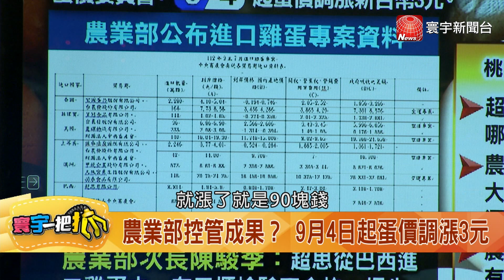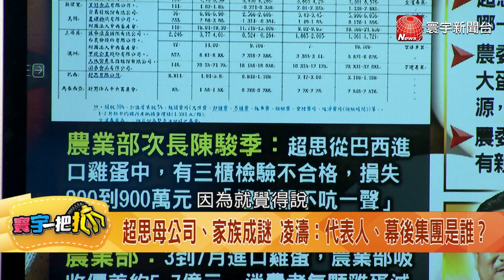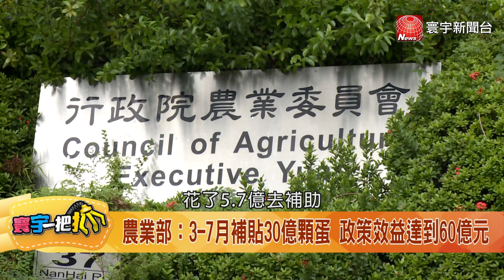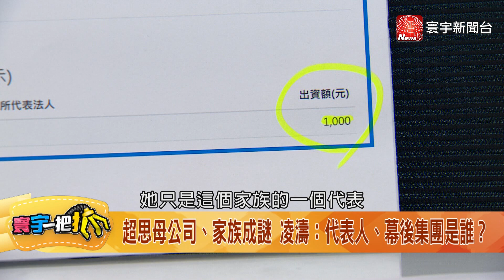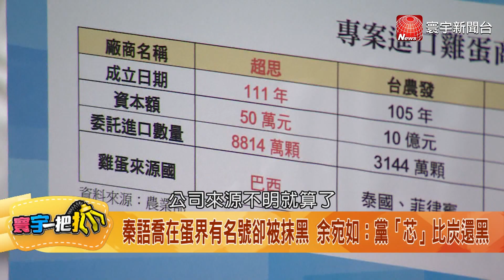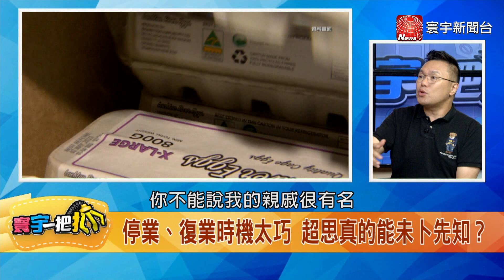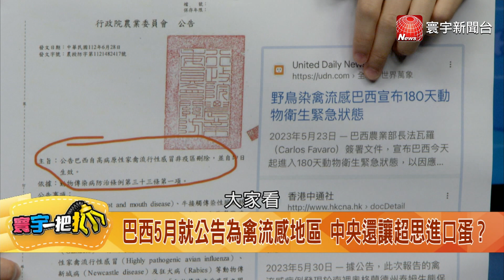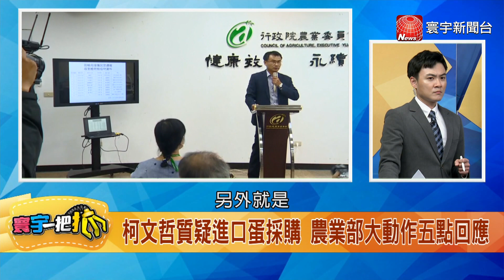【寰宇一把抓】P1 農業部黑手破壞市場蛋價再漲 補貼進口蛋60億喪事當喜事辦？ 20230904｜@catchyoureye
「連吭都不吭一聲」代表有能力？ 農業部護航到底？
一千元做六億生意很正常 農業部還在護航超思？
農業部控管成果？ 9月4日起蛋價調漲3元
千呼萬喚始出來 農業部公布進口雞蛋專案資料
農業部次長陳駿季：超思損失900萬「不吭一聲」代表有能力
農業部：3-7月補貼30億顆蛋 政策效益達到60億元
減價=創造政策效益？ 農業部把補貼進口蛋當政績？
超思母公司、家族成謎 凌濤：代表人、幕後集團是誰？
超思蛋檢出氯黴素恐致癌 徐巧芯：政府「謀財又害命」！
品質差還進口？ 政府為何青睞超思的巴西雞蛋？
徐巧芯控「超思不合格」 綠委洪申翰開砲！
秦語喬在蛋界有名號卻被抹黑 余宛如：黨「芯」比炭還黑
商業奇蹟？ 上億資本企業也敵不過超思？
停業、復業時機太巧 超思真的能未卜先知？
巴西5月就公告為禽流感地區 中央還讓超思進口蛋？
放任問題蛋進口？ 巴西5月公告禽流感 台灣六月才公布
「吳記」蛋商賣蛋30年 為何新設超思承包政府標案？
柯文哲質疑進口蛋採購 農業部大動作五點回應
綠委掛保證進口蛋安全 為何蛋殼不打印到岸日期？
進口蛋的保存溫差攝氏20度 「八國聯軍」雞蛋夠新鮮？
農業部明確指示「開學再漲」 生產、銷售端逐漸失序？
產地鬧雞荒+市場機制失靈 缺蛋將缺到明年春節